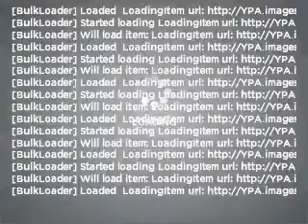2008 Jeep Grand Cherokee - Bensalem PA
Year: 2008
Make: Jeep
Model: Grand Cherokee
Trim: Laredo
Engine: 3.7 liter 6 cylinder 12 valve
Transmission: Automatic
Color: Black
Mileage: 35560
Address:
1515 Bristol Pike